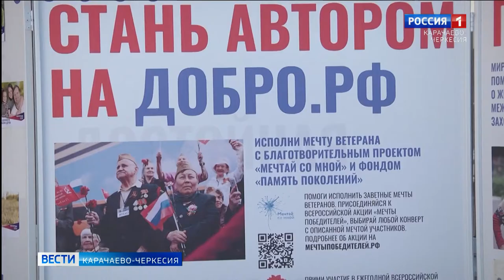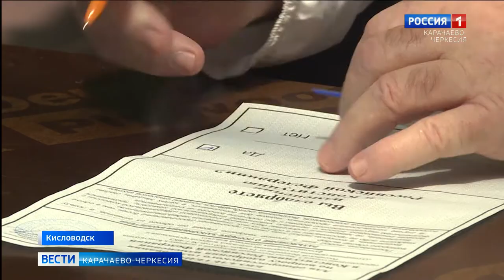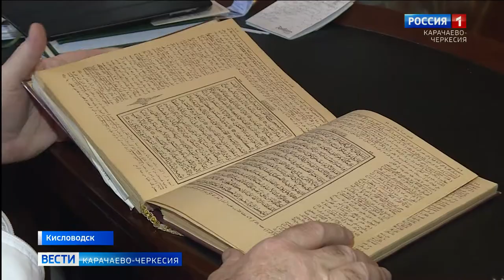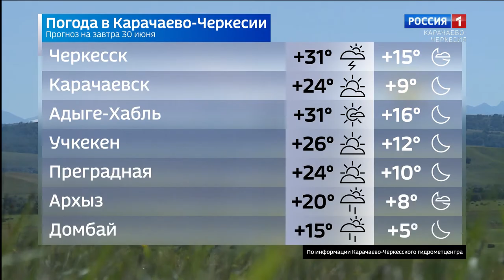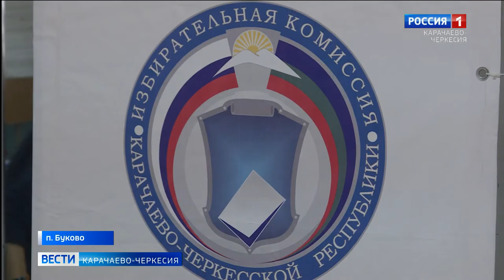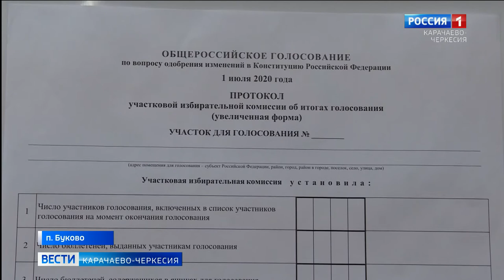Вести Карачаево-Черкесия 29.06.2020